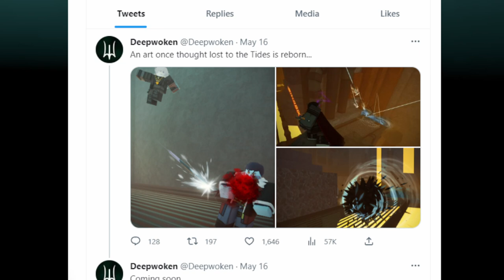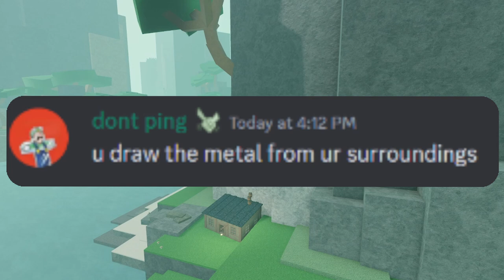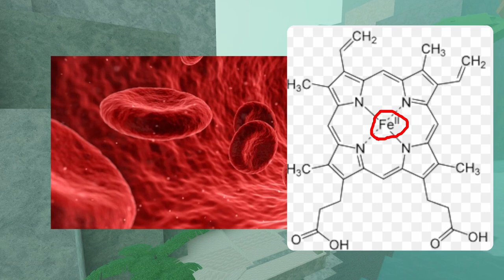THE COMPLETE IRONSING LORE EXPLAINED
Ironsing goes crazy lets hope we get another attunement and its not that busted next time lmao